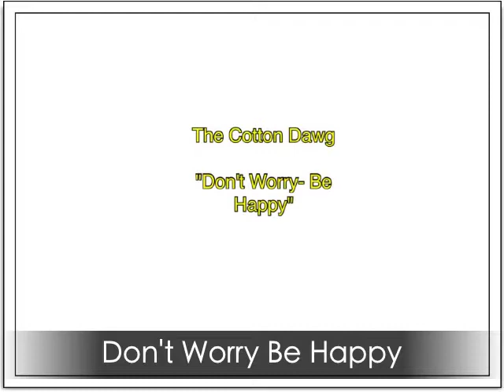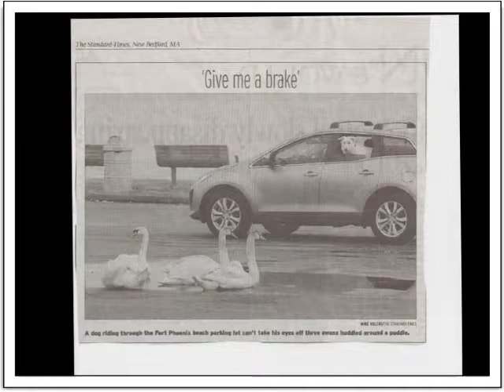Great Dog Cotton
Join the Cotton Dawg in a happy tune